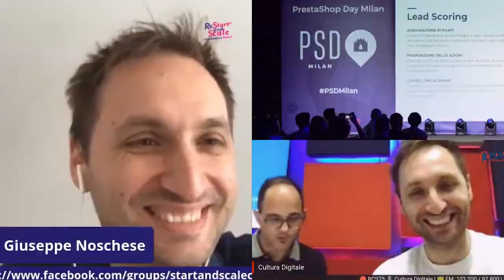Cyber guerra Russia e Ucraina, Negozio nel metaverso, data act europa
In questa puntata di CulturaDigitale abbiamo parlato di

00:00 - Intro
00:50 - Benetton che porta un negozio nel metaverso
01:30 - Ue, arriva il Data Act per regolare accesso e uso dei dati
02:23 - Scalapay, unicorno italiano: la start-up ottiene finanziamento da 497 milioni di dollari
04:06 - Facebook Reels
05:05 - Cyber guerra Russia Ucraina
06:08 - Toglie internet ai figli per punizione e manda offline un intero paese
08:00 - Carvana acquisisce Adesa
08:50 - Netflix sta testando Fast Laughs
09:45 - L'aumento degli NFT richiede milioni di nuovi alberi.
11:38 - Azionista fa causa ad Activision Blizzard per la vendita a Microsoft
13:30 - Carrellata Digitale

🛒VUOI INIZIARE A VENDERE ONLINE?

🤩VUOI PIU' CONTENUTI COME QUESTO?
Regalami un libro da questa lista